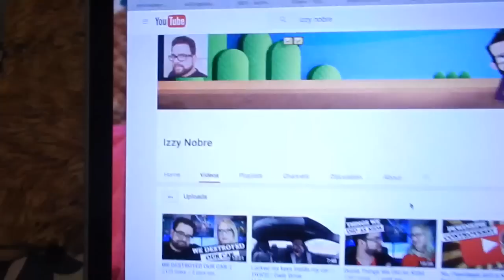Vlog 408: Laura Goes In Dog Poop?